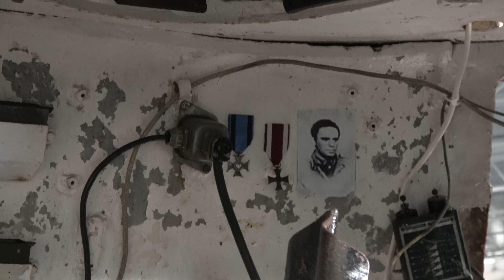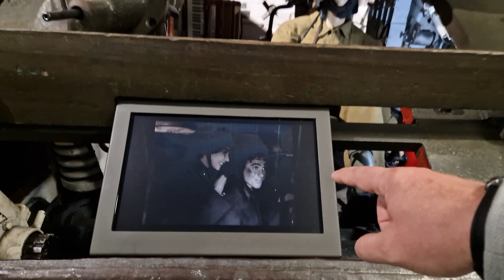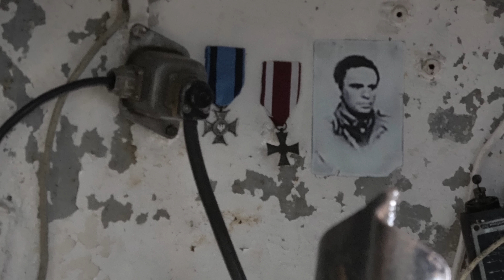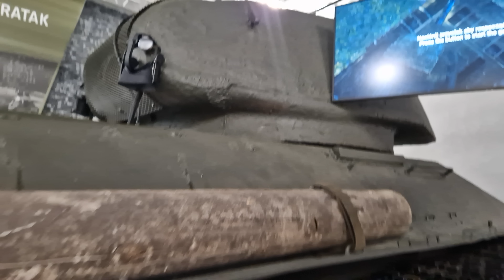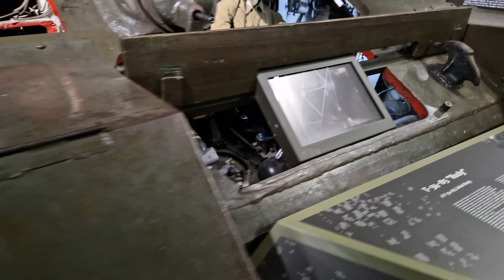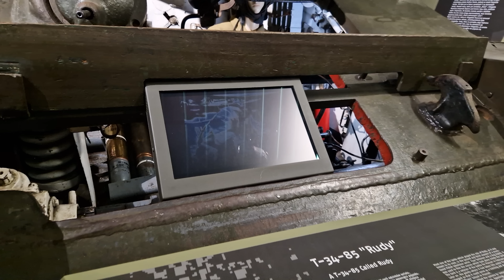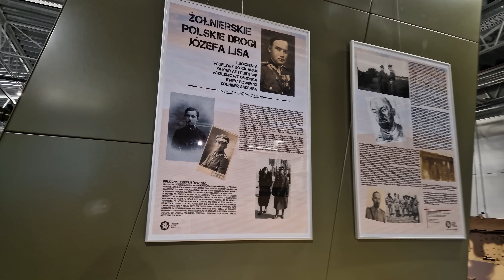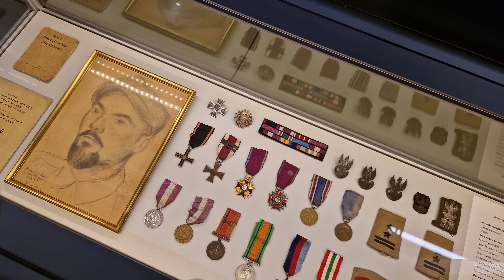Rudy 102 z Muzeum Broni Pancernej w Poznaniu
Po dwóch latach wracamy do Muzeum Broni Pancernej w Poznaniu z nowym cyklem kilku odcinków o eksponatach, których nie mogliśmy pokazać wam podczas naszej wizyty w roku 2020.
  Przede wszystkim zobaczycie oryginalny egzemplarz T-34, który używany był w serialu "4 pancerni i pies" , podzielimy się kilkoma ciekawostkami z planu filmowego, ale to będzie dopiero początek. W tym odcinku zobaczycie jeszcze inne historyczne atrakcje, m. in. amerykański niszczyciel czołgów M36 Jackson (aka Slugger).